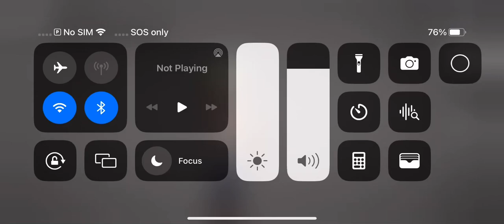W melon playground moment